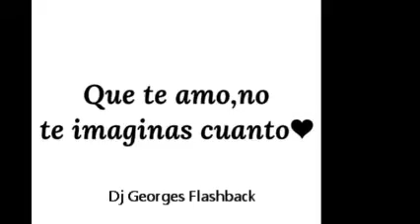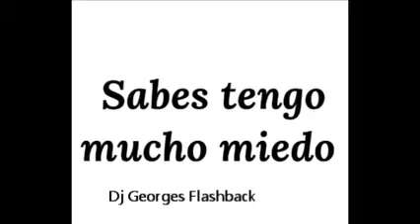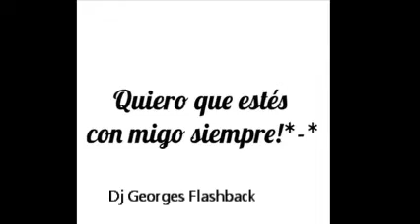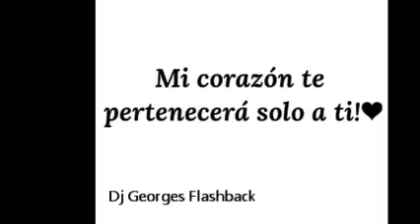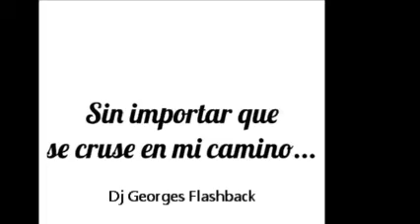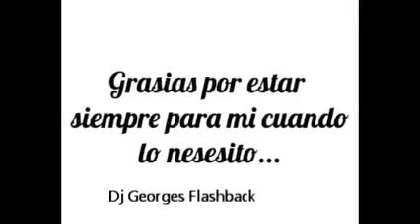STUDIO 54-FLASHBACK-MiX-TWO & Dj GEORGES FLASHBACK & 100 % MEXICANO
VISITA CUALQUIERA DE MIS CUATRO CANALES EN YOUTUBE .  SLOGAN . NANCY YADIRA Gs .  CONTRATACIONES . djgeorgesflashback.tumblr.com . djgeorgesflashback.tumblr.com
ask.fm/GeorgesFLashback Egresado de Dj School y Ex alumno del Dj Roberto Devesa de la dinastía PATRICK MILLER . Hola, esta es la página oficial de The Gentleman Only Dj's GeOrGeS FLaSHbAcK. Con una mezcla de ritmos inspirados en clubes e influencias electrónicas a través del tiempo, espero que disfrutes mi música . PRODUCCIÓN , REALIZACIÓN Y MEZCLAS ; LIC. JORGE PÉREZ ORTÍZ